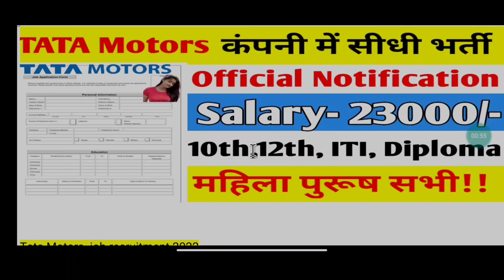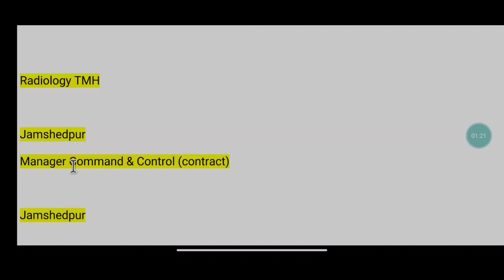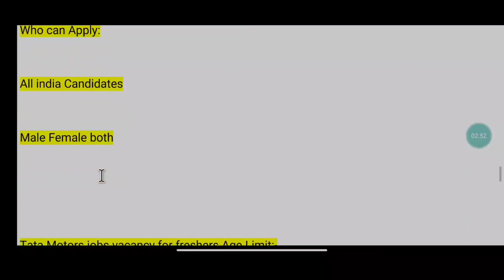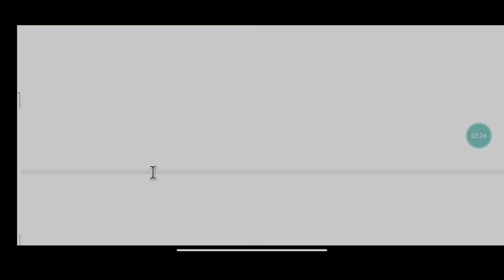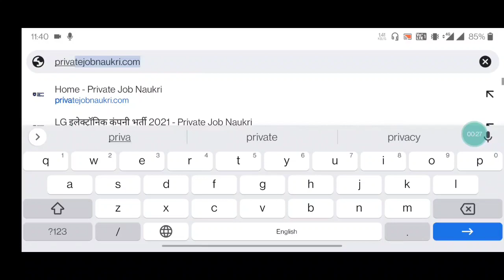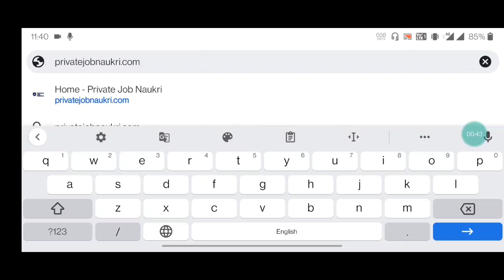Tata motors company मैं सीधी भर्ती सैलरी ₹23000 | private job tata motors